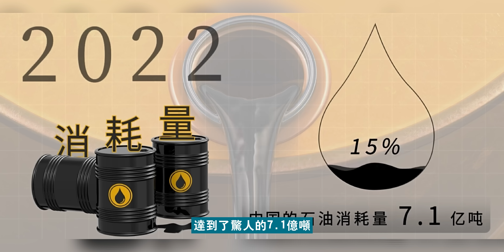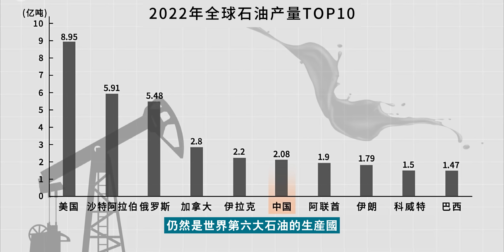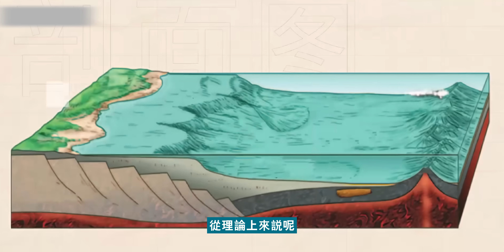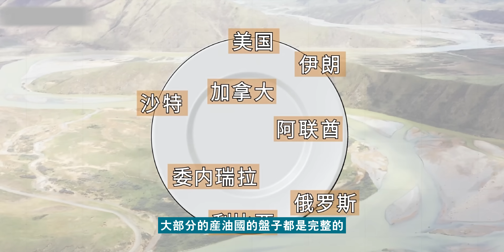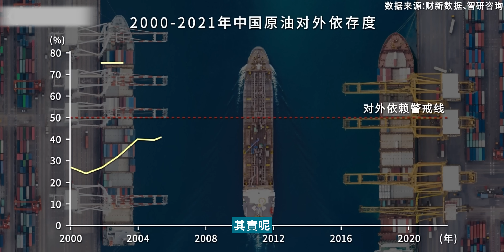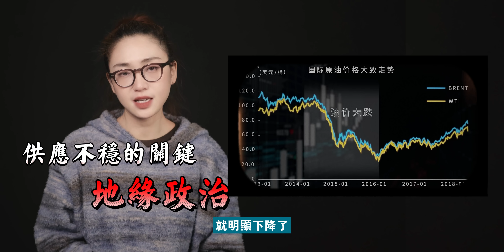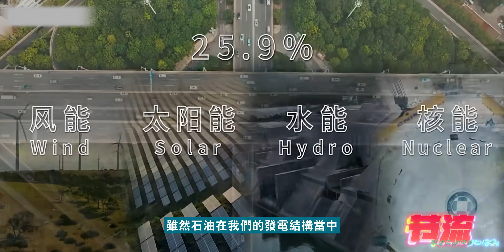中國已在這個領域，苟延殘喘80年，如今3條生路已現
0:00 開篇
1:33 中國石油發展的開端
4:31 中國石油大爆發時期
9:14 中國石油生產的困境
13:20 中國石油進口存在的問題
17:56 怎麽解決石油的問題
22:43 尾聲